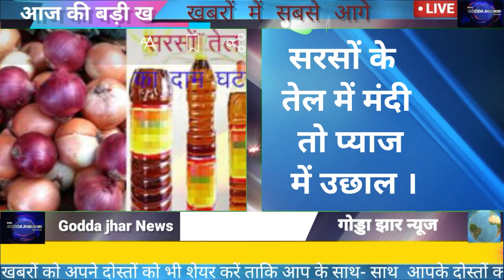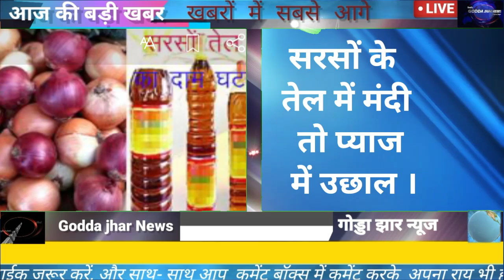Jharkhand News 6 June 2021।। Jharkhand News live today ।। Jharkhand Breaking news Daily News